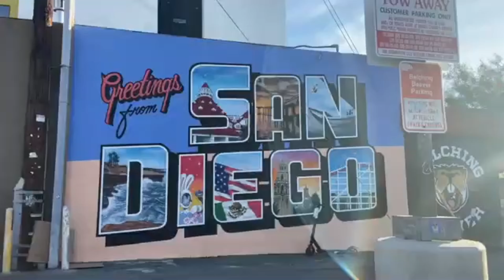IVANA ALAWI | VISITED THE PREMIERE OF THE WALKING VLOGGER | HEALTH IS WEALTH DAY 80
Dear viewers,

I’m not sure if it’s ivana alawi’s legit account but regardless I’m still grateful that she visited my premiere. Can’t thank you all enough for the support and generosity.

Nelda